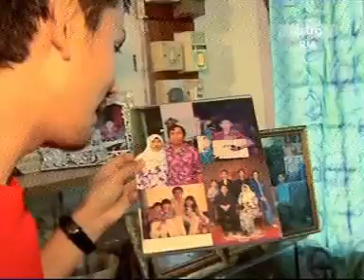Trek Selebriti Yana 04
Rancangan Trek Selebriti Yana yg dibuat di sekitar K.Kangsar & rumah Opah aku kat Kampung Talang Mesjid.